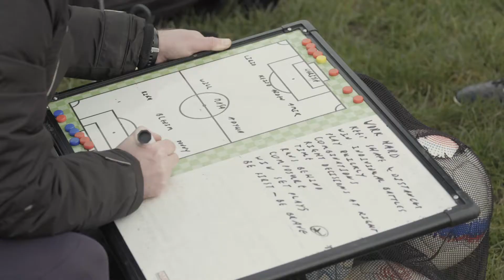Football Samurai Academy (2021)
The North Acton playing fields host a strong Japanese lineage. A remarkably British scene; young footballers do battle on the pitch. The red kits of the academy swarm forward and they clinch a winning goal. Jubilant parents embrace one another.

Misty morning, dewy grass, warm breath condensing in cold air; the playing fields are awash with matches as the academy turns out teams across all age groups. This club was created through necessity by Hideyuki Miyahara, Yasuhiro Oba, Tomoharu Takeyama, and their Chairman, Masao Asai. They now have over 180 young players in their midst, most of which are of Japanese descent. Such is their successful integration into the community, that the club possesses a diverse mix of nationalities in the ranks.

I would like to extend our thanks to Masakatsu Shibasaki, Hideyuki Miyahara, Hiroshi Yagi, Simon O'Neill and the featured players from the Football Samurai Academy.

Directed by Cameron McFarlane and Jared Phanco.
Filmed and Edited by Swehttam.
Research conducted by Alex Daniel.
Art Direction by IN-COL Studio.